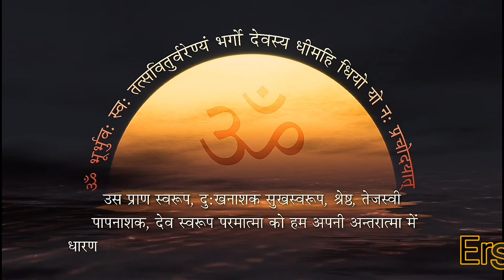ઈર્ષ્યાની આગમાં ન બળશો